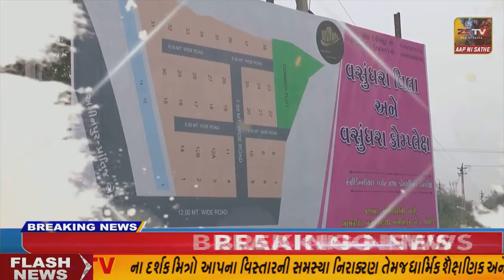કેવડિયા સ્ટેચ્યુ ઓફ યુનિટીના પરિસરમાં રાજ્યના કુલપતિઓનો બે દિવસીય શિક્ષણવિષયક સેમિનાર યોજાયો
કેવડિયા સ્ટેચ્યુ ઓફ યુનિટીના પરિસરમાં રાજ્યના કુલપતિઓનો બે દિવસીય શિક્ષણવિષયક સેમિનાર યોજાયો//ZSTVNEWS//